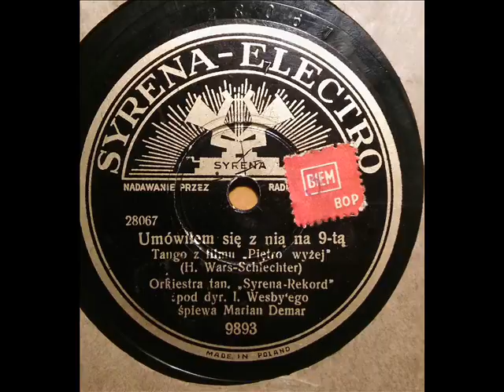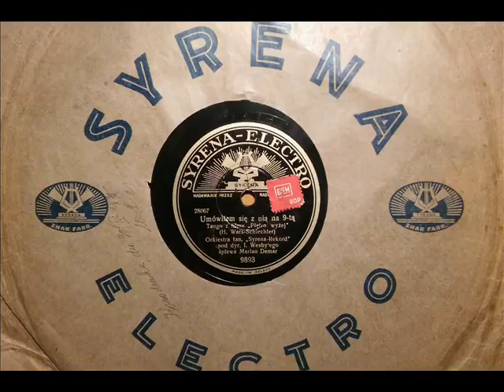Marian Demar-Umówiłem się z nią na 9-tą-1937!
In 1937 this tango recorded Mieczysław Fogg and Marian Demar (Syrena-Electro) and Albert Harris (Odeon). In movie the song sang Eugeniusz Bodo.